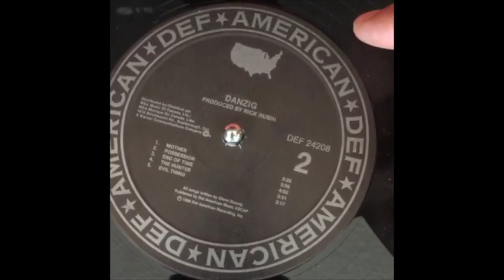Danko Jones' Backward Message Sunday - Episode 2 - Danzig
Satan is very cunning. Don't fall prey to his tricks. Watch this new episode for protection